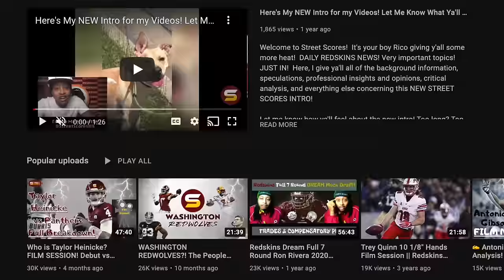🚨WSH MAJOR Free Agency Updates: Kam Curl Gone! BIG Plans for LB Jamin Davis! Eagles RB Deandre Swift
BREAKING: Washington Commanders are Letting 7th round pick safety Kamren Curl Leave in free agency test market get paid elsewhere! Commanders will NOT resign Kam Curl! No WSH franchise tag or transition tag in 2024 free agency! WSH HC Dan Quinn's Plans for LB Jamin Davis to Attack pass rush blitz QB in 2024 like Cowboys LB EDGE rusher Micah Parsons similar role & scheme! Commanders are expected to be interested in Eagles free agent RB Deandre Swift! Antonio Gibson! the official list of franchised players from the NFL.
Kam Curl @KCurl_2 tweeted cryptic tweet
✌🏾after franchise tag 4pm march 5 deadline! Commanders were not able to get a long-term deal done with kam curl unable to agree to terms! With Antoine Winfield (franchised) and Kyle Duggar (transition tag) off the market (mostly), Washington's Kam Curl and New York's Xavier McKinney might be the two best safeties on the market value $14M per year! Safety is devalued undervalued position in nfl! Commanders are eyeing a plan that puts the athletic linebacker in a better position to get after the quarterback.

12 UDFAs 2023 class!

2024 nfl draft top prospects 2024 nfl combine 2024 mock draft 7-round mock draft 2024 team needs 2024 priorities scenarios trade back trade up draft strategy tankathon projections comps nfl draft trade value chart Next regime GM & Head coach build team draft like Lions & rams! late round steals! Commanders trading for Bears QB Justin Fields?